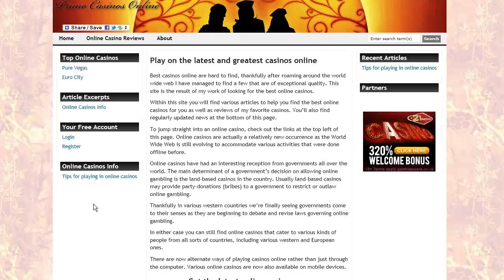New online casino reviews site available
The last new site for the week is indeed a nice online casinos site.